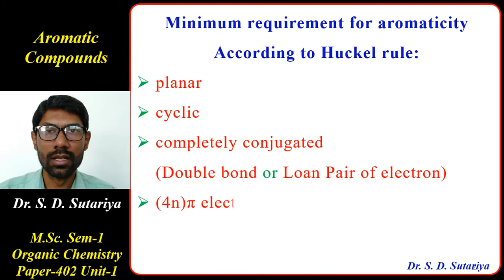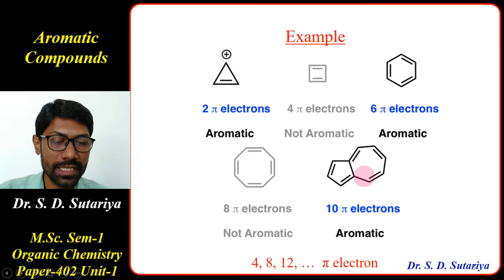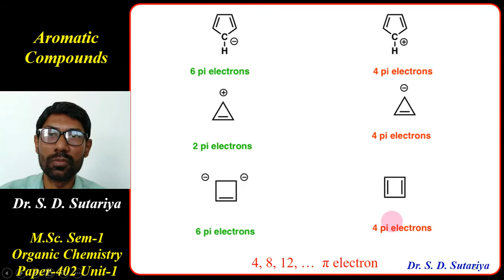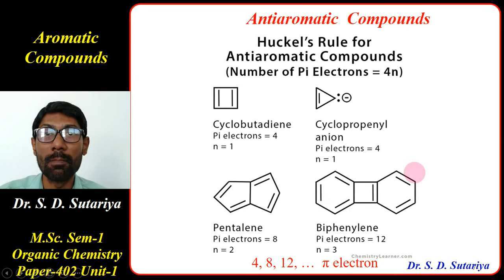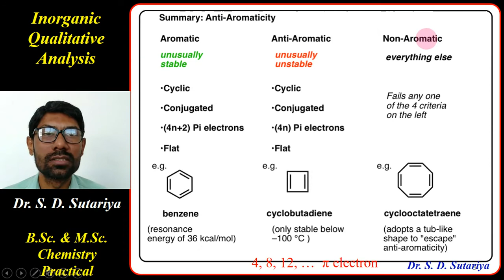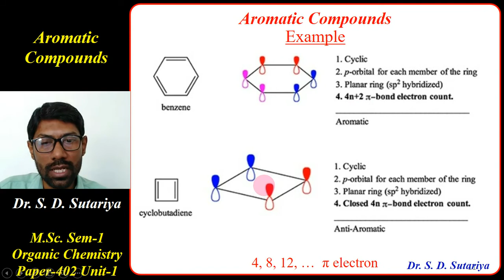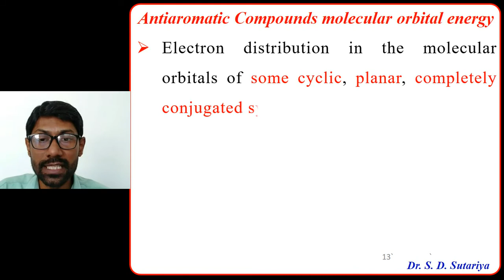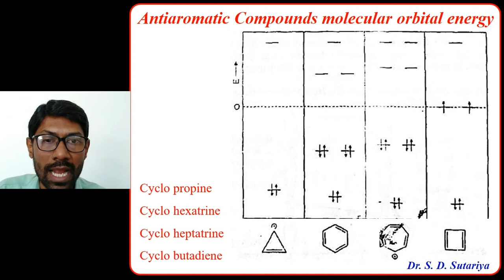Anti-Aromatic organic compound | B.Sc. & M.Sc. Chemistry